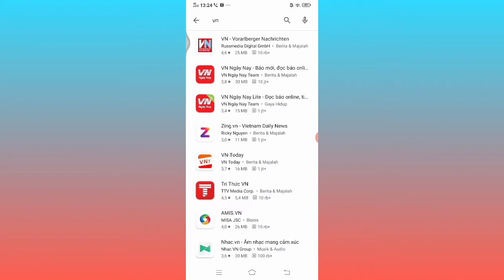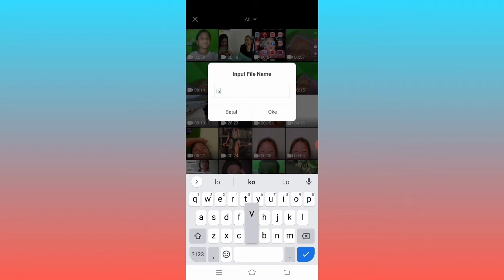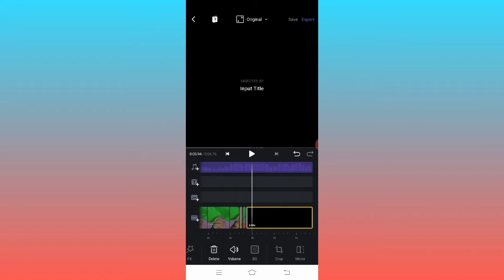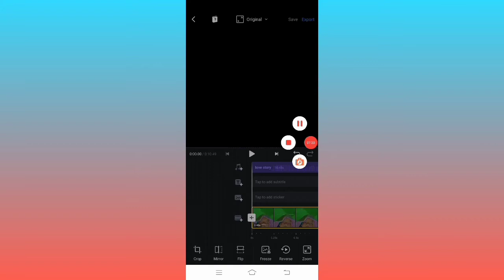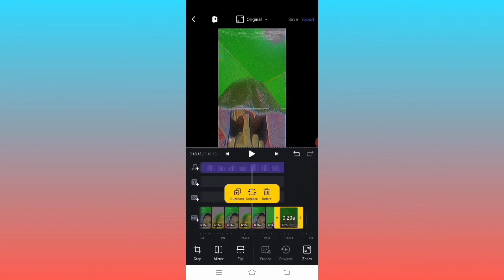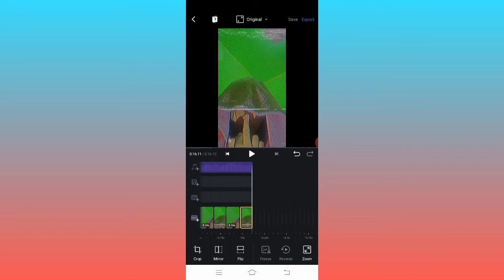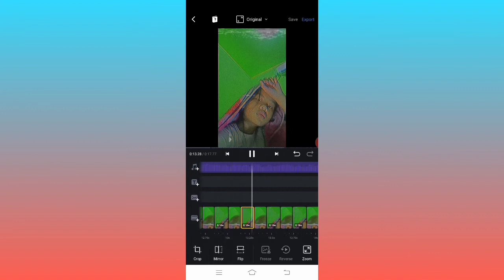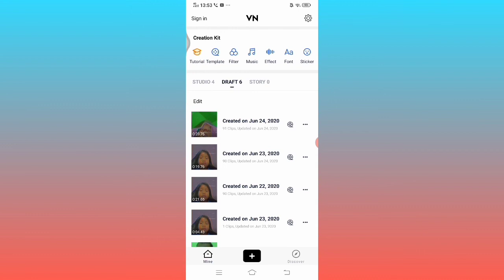TUTORIAL TRANSISI YANG LAGI NGETREND!,ROMEO SAVE ME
OK GUYS HARI INI AKU LAGI BUAT TUTOR NIH🥰,ENJOY YA